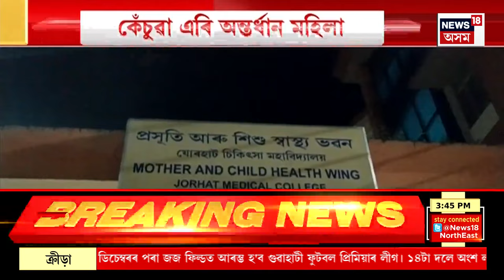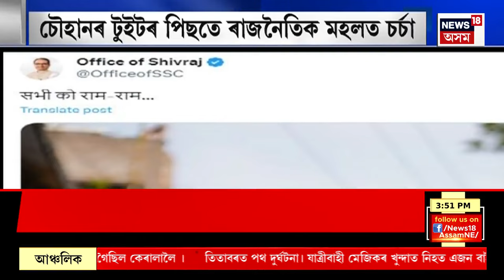Tinsukia Latest News | তিনিচুকীয়াৰ চিৰাপট্টিত নিশা ৰহস্যজনক বিস্ফোৰণ | আহত হৈছিল ৩ জন লোক